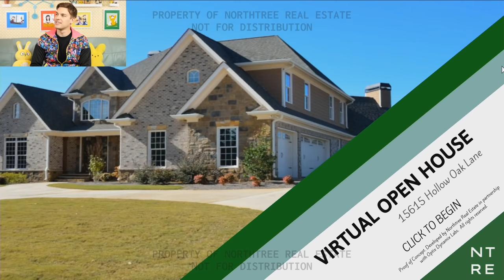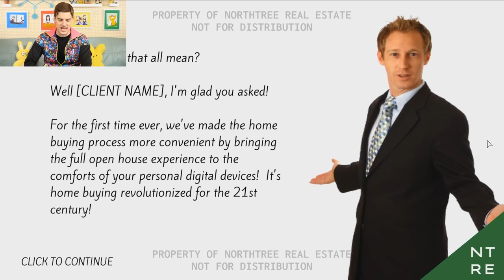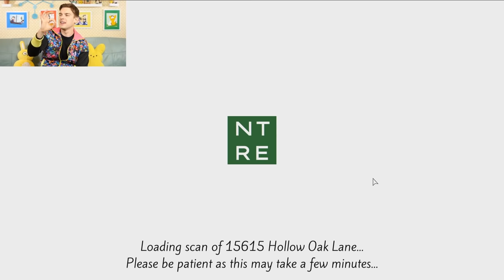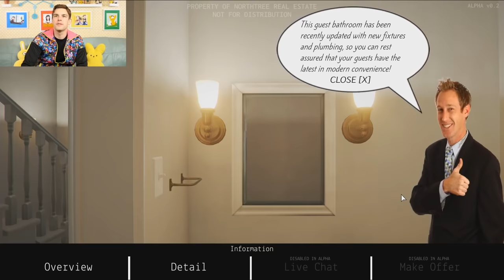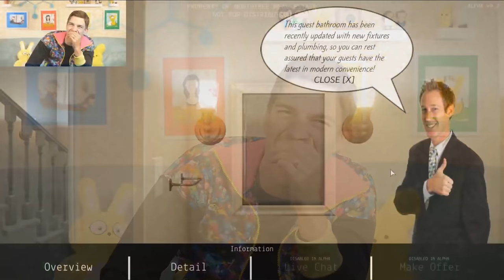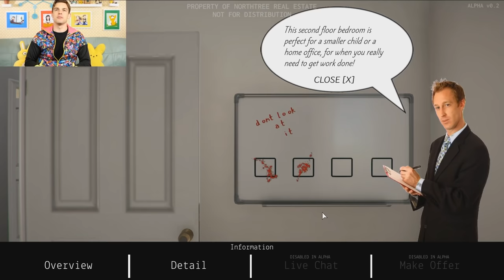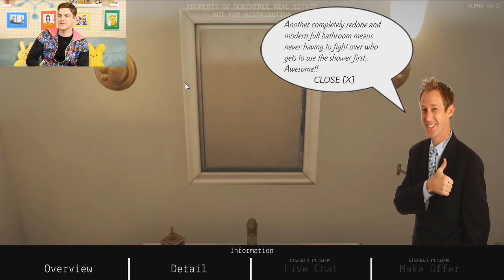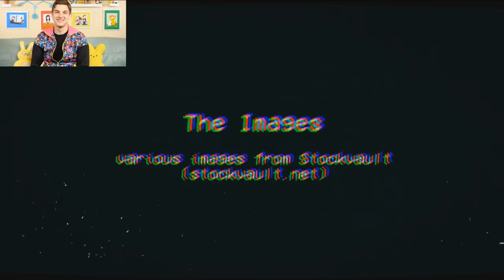My New House Tour... | The Open House (Scary Game)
Get your Game Theory 10th Anniversary Theory Wear!

Welcome to my open house... of horrors! Today we are becoming homeowners of a rather unique property. What is hiding inside of this quaint looking home? Time to find out!

0:00 - The Witty Banter
4:48 - Buying A New House
36:36 - The Witty Wrap-Up